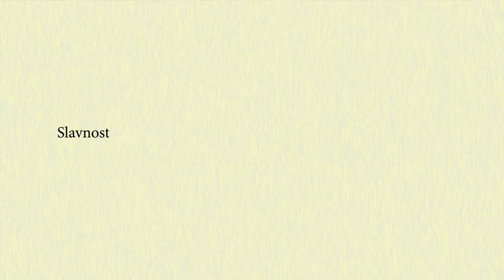Z čeho vychází současné pojetí vlastnictví?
V pořadí již čtvrtá slavnostní přednáška z cyklu „Akademie věd ČR – špičkový výzkum ve veřejném zájmu“ se konala 2. října 2017 v pražském paláci Žofín. Profesor Karel Eliáš z Ústavu státu a práva AV ČR, mj. hlavní tvůrce českého občanského zákoníku platného od 1. ledna 2014, se v ní věnoval především historii a výkladu vlastnického práva.